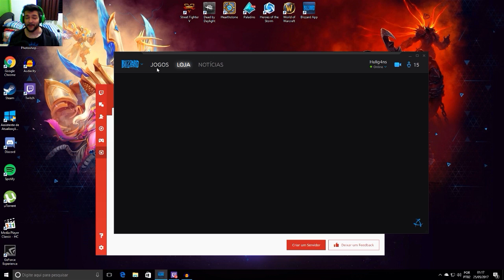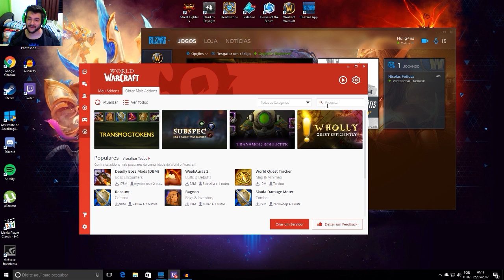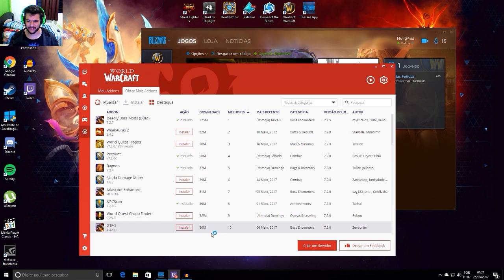Warcraft para Iniciantes - Como Instalar os melhores ADDONS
Galera que acabou de começar a jogar Warcraft vai achar este vídeo bem útil com relação ao modo de instalar e atualizar os addons, são coisas bem básicas que todo jogador de WorldofWarcraft deve saber. Aqueles que ja sabem podem ajudar também deixando dicas de quais addons utilizar nos comentários.

Não se esqueçam de avaliar o vídeo por favor!!!

►LIVES◄

Me sigam na Twitch e na Azubu pra não perderem as lives crã!

▶Minhas configurações:

GPU: GeForce GTX 1060 6GB
CPU: AMD FX(tm)-8120 Eight-Core Processor
Memória: 8 GB RAM (7.98 GB RAM utilizável)
Resolução atual: 1920 x 1080, 60Hz
Sistema operacional: Microsoft Windows 10 Pro